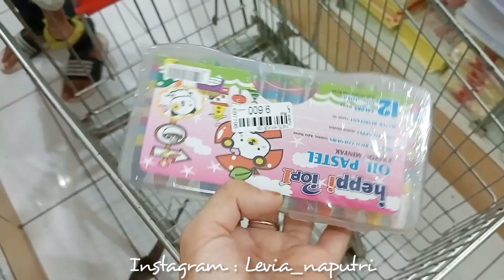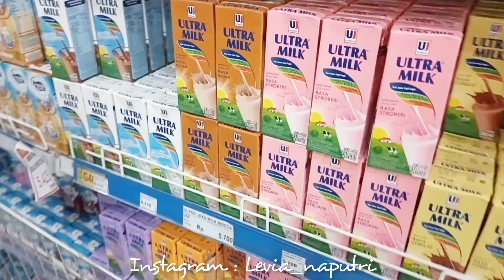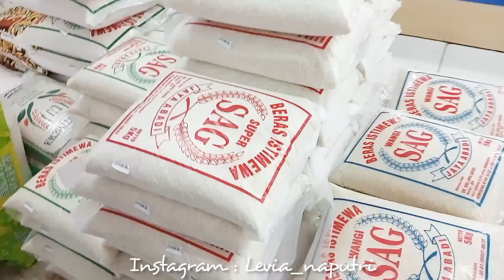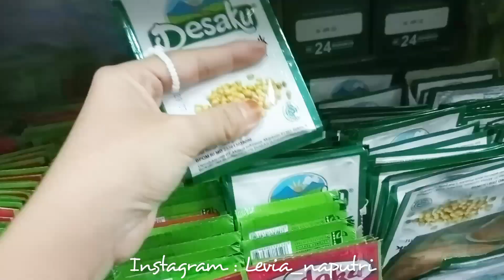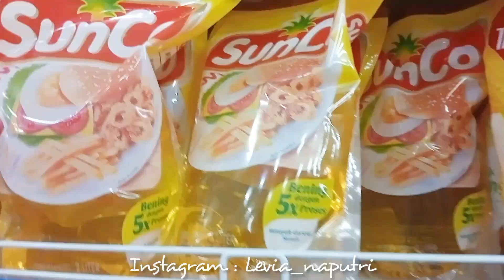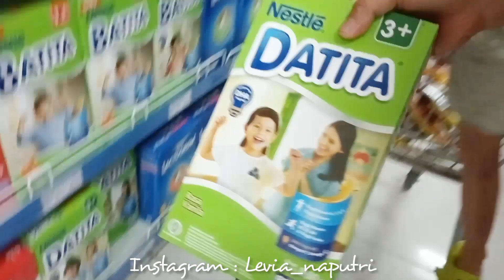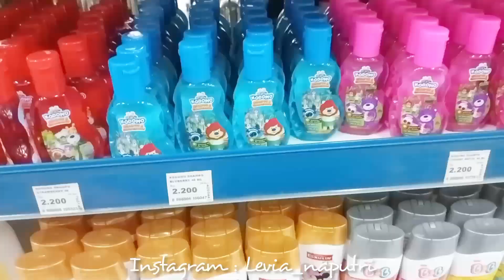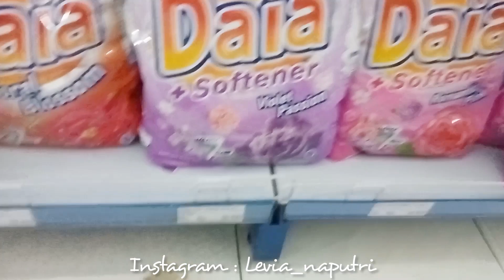Belanja Bulanan Awal Tahun Stok Januari 2024. Grocery Shopping. Belanja Sesuai Kebutuhan.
Belanja Bulanan Awal Tahun Stok Januari 2024. Grocery Shopping. Belanja Sesuai Kebutuhan Gak Over Budget.

Toko Shopee ku
shopee.co.id/iisdeika_fshop